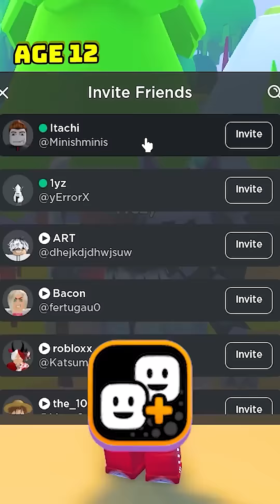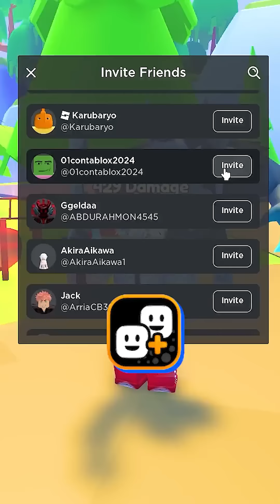ROBLOX! A Blox Fruits Experience! (Compilation) PART IX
👊 Hey there, it's Frozy here!

🤝 I’ll be posting 2 to 3 daily videos showcasing the fantastic experiences I'm having with my friends in the Frozy community.

🫶 I hope you enjoy the videos and feel free to become a part of the frozygang. Be safe!